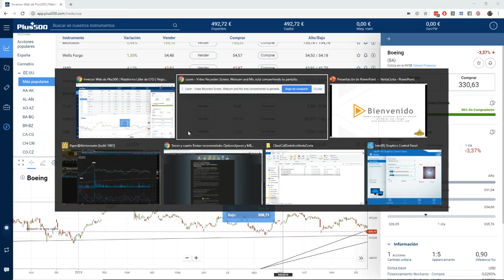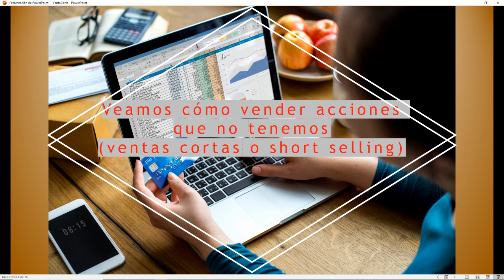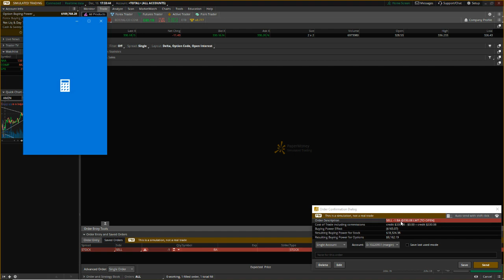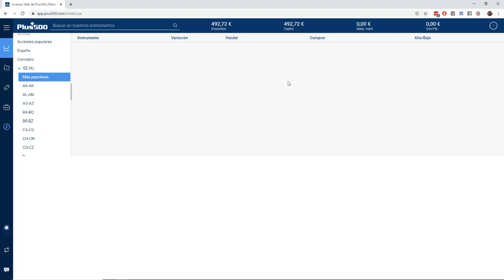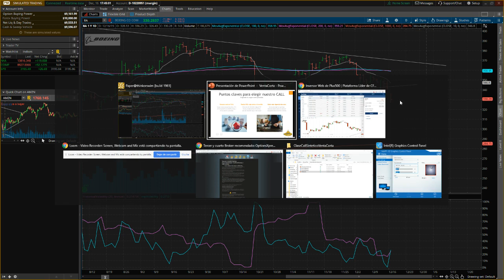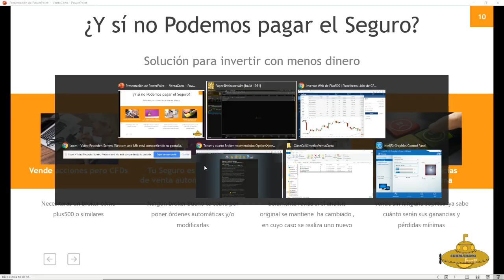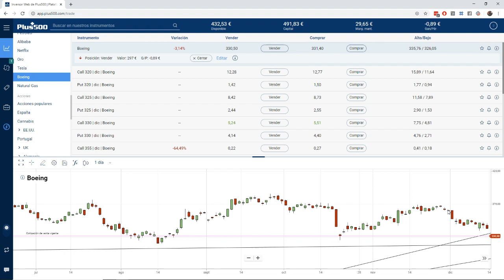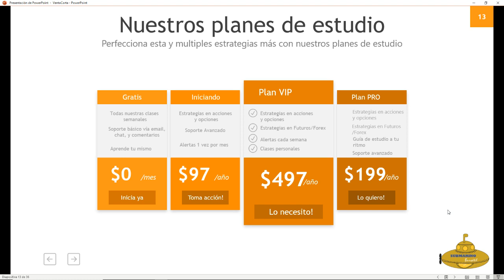Vender acciones que no tienes y cobrar: Ventas cortas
| Clic para descubrir cómo funciona la bolsa e iniciar tu negocio REAL desde cero y sin riesgo.